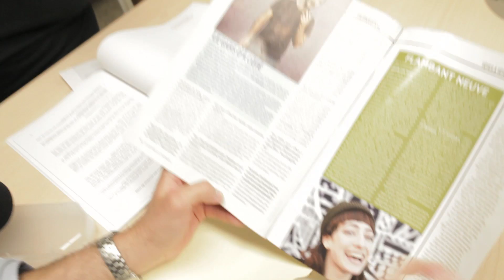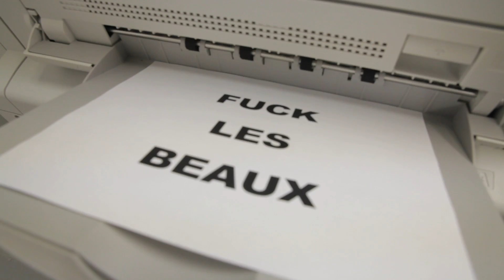Gendro-Lasnier-Massicotte CALL OUT Côté-Ouellet-Côté : Punch Club 28e édition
Call out réalisé par Louis-Olivier Pelletier

STREET IMPRO : 3 VS 3 . Ø RÈGLE . VICTOIRE = $

Cynthia Gendro - Bernard Lasnier - Luc Massicotte
vs Jean-Philippe Côté - Gab Côté - Philippe Ouellet

Animation : Ogden Robert Nelson
Direction : Dominic Lapointe

@bar-coop l'AgitéE à Québec
Portes 20h // Spectacle 21h
10$ // 18 ans+